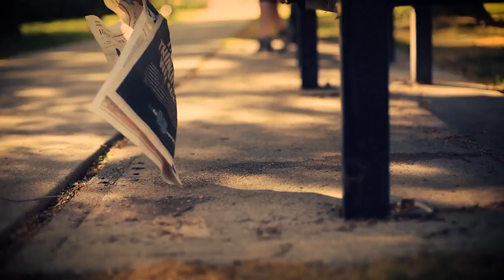The Qarah - Breath of Life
Music video for Breath of Life performed by The Qarah.